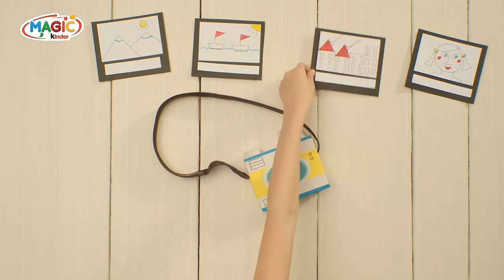Magic Kinder Crafts - aparat